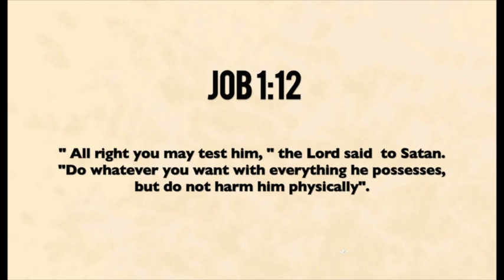Jay R - SPECIAL DELIVERY FOR THE JOHNSONS AUGUST 2019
After years of trying and after 3 miscarriages my wife and I are expecting our rainbow baby ! We did not give up or give in, but we had faith the whole time.

Prayerfully this video will be a help to someone who struggled or who is struggling with this same issue. If God did it for us, then he can do it for you as well.

We will have more footage on the process. Once again thank you for all the prayers. We knew what God promised us and we did not back down.

Facebook: Tony Jay R Johnson